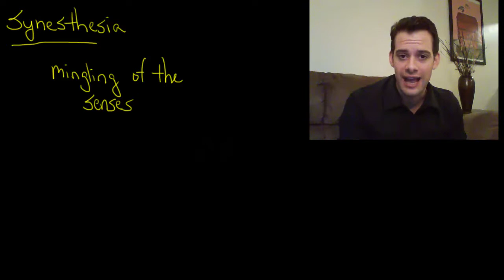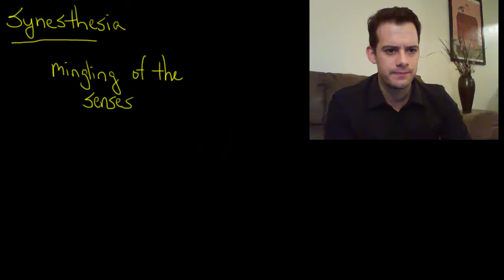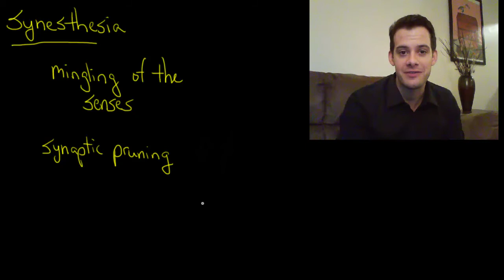Synesthesia: Mingling the Senses (Intro Psych Tutorial #54)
In this video I explain synesthesia, in which stimulation of one sense can automatically stimulate another, such as seeing colors when hearing pitches or tasting sounds. I also demonstrate one way that researchers can test certain types of synesthesia and describe how synaptic pruning is one proposed explanation for the occurrence of synesthesia.

Need more explanation? Check out my full psychology guide: Master Introductory Psychology

Enable closed-captioning or find a full transcript of this video